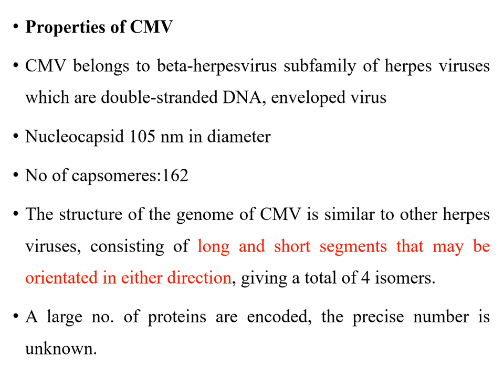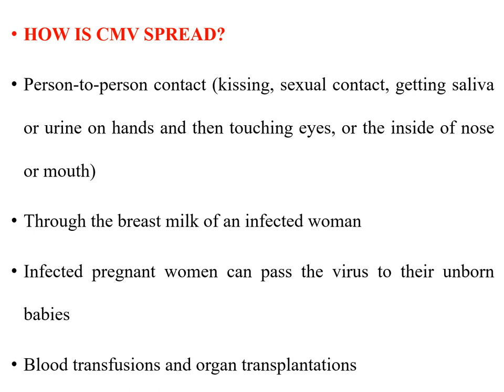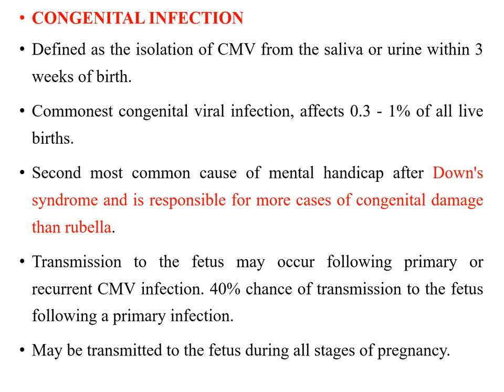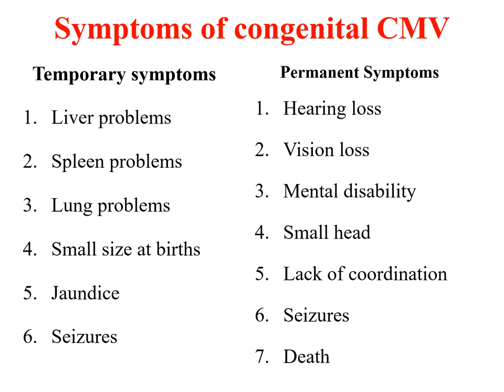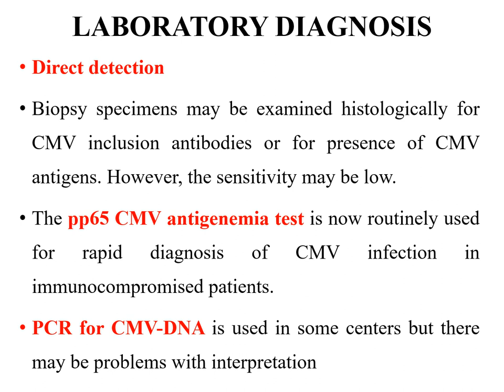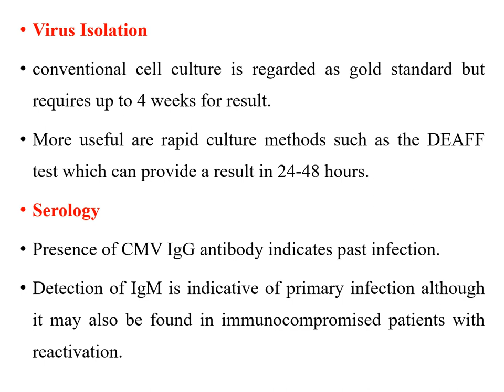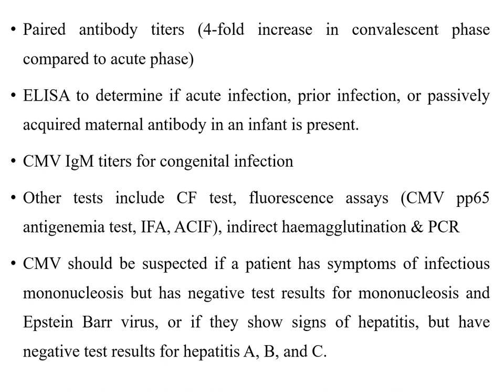Cytomegalovirus I CMV I Pathogenic virus I Viral disease I Virology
Properties of CMV
CMV belongs to betaherpesvirus subfamily of herpes viruses which are double stranded DNA, enveloped virus
Nucleocapsid 105 nm in diameter,
No of capsomeres:162
Structure of genome of CMV is similar to other herpes viruses, consisting of long and short segments which may be orientated in either direction, giving a total of 4 isomers.
A large no. of proteins are encoded for, the precise number is unknown.

 Virion
Spherical, slightly pleomorphic, enveloped, 120-200 nm in diameter
Genome: Double-stranded DNA, linear, 240 kbp, reiterated sequences (repeated)
Proteins: only a few have been characterized
Replication: Nucleus, bud from nuclear membrane
Virus classification:
Group I: ds DNA
Family: Herpesviridae
Genus: Cytomegalovirus
Species: Human herpes virus 5 (HHV-5)